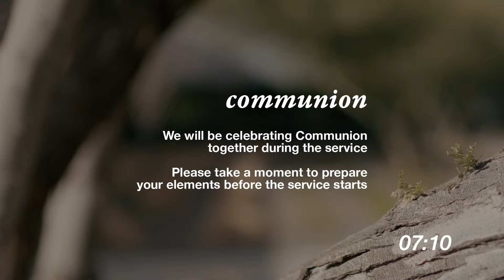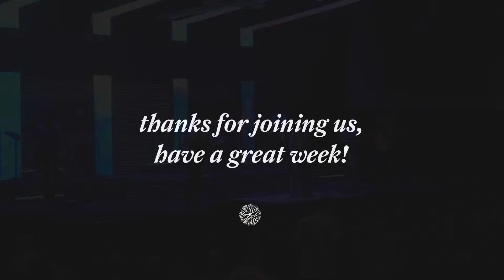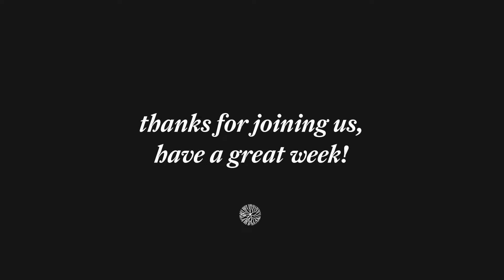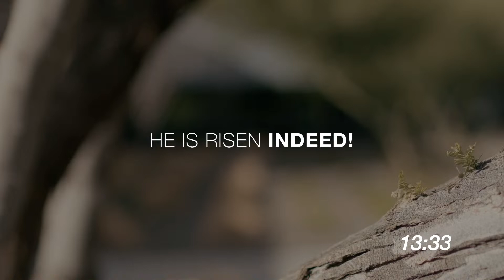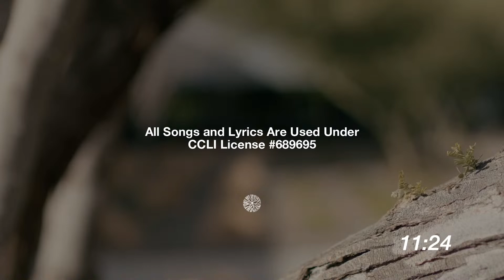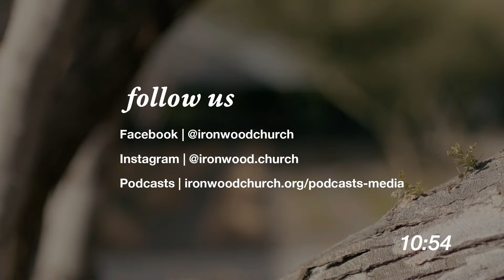Easter at Ironwood Church - 8:45am